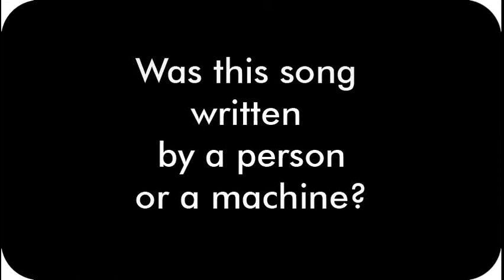Automated Cook at Five Pines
Y: AUTOMATED COOK

A symbol representing lunch
Initiates a formal process
Will this sandwich show my understanding?
Or am I just an automated cook?

Although my kitchen is robust
With cookbooks processors and cutlery
My inner-life may be a trick of circuitry
I may just be an automated cook

Perhaps I'm making these sandwiches for love
Perhaps I'm making these sandwiches for money
Perhaps I'm making these symbolic sandwiches
For symbols representing something else

[Instrumental]

I went ahead and made a lunch
For which no recipe existed
And though my entree isn't listed in any book
I still may be an automated cook